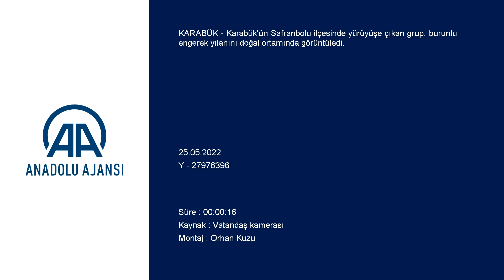Burunlu engerek yılanı doğal ortamında görüntülendi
Karabük'ün Safranbolu ilçesinde yürüyüşe çıkan grup, burunlu engerek yılanını doğal ortamında görüntüledi.

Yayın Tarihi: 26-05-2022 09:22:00